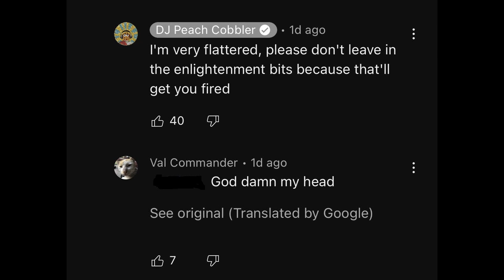When the Deep State tries too hard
@DJPeachCobbler Nice vidya. Here's something I noticed in the comments.